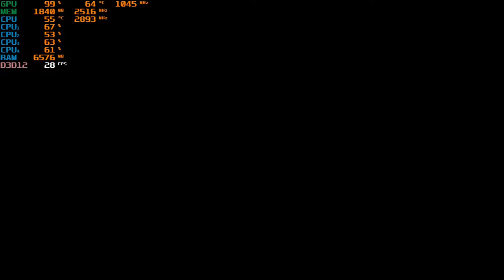Forza Horizon 5 - With the MSI GT 730 2GB & The I5 4460S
CPU: Intel I5-4460S
GPU:  MSI GT 730 2GB gddr5 OC
Ram: 8gb ddr3 1600 (Dual Channel)
OS: Win10
Res: 1024x768
Settings: Very Low